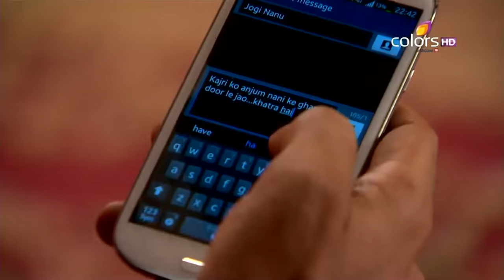Uttaran - उतरन - 16th May 2014 - Full Episode(HD)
Damini calls up Jogi Thakur as she is worried about Raghuvendra, Akash and Kanha. Jogi Thakur asks Damini to relax as the three have gone to save Meethi. There at Maharani's den Kanha overhears Maharani telling her man to go and fetch Kajri from Anjum Dadi's place. Kanha passes on the information to Jogi thakur. Maharani asks Akash to take meethi and go when suddenly Meethi threatens to kill herself. Watch the episode and know what happens next.

Uttaran is a story of two friends - Ichcha and Tapasya with diametrically opposite backgrounds. Ichcha is the daughter of a maid servant, while Tapasya is the daughter of the landlord of the same house. Inspite of their economic differences, they become the best of friends. However, jealousy creeps in as Ichcha wins over Tapasya's family with her sweet character. Things worsen when Veer, suitor of Tapasya, falls in love with the good natured Ichcha. Watch Tapasya as she continously tries to belittle Ichcha and deny her happiness at every turn.